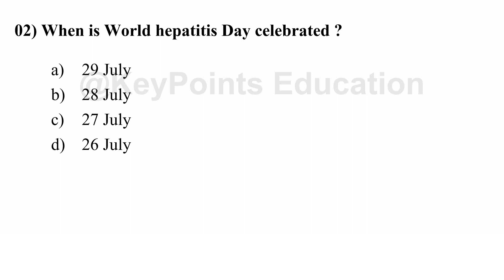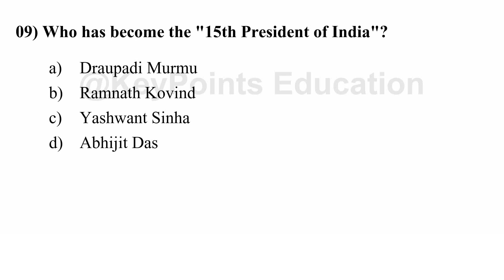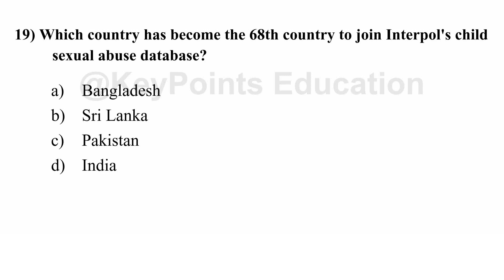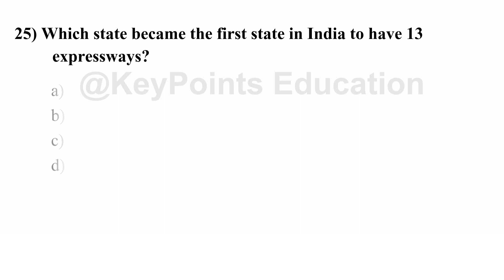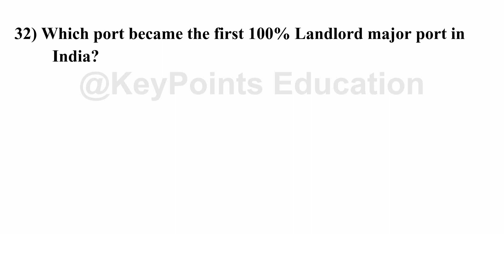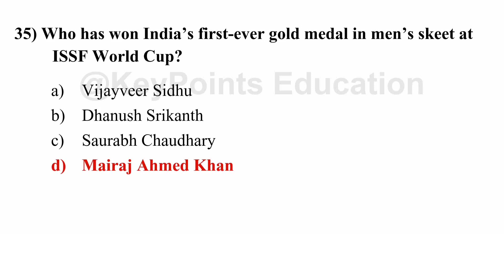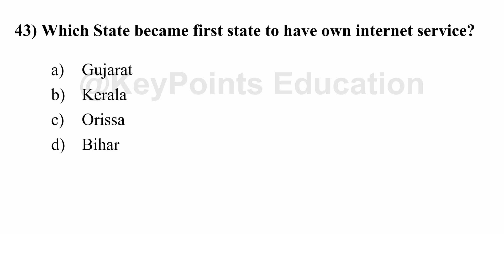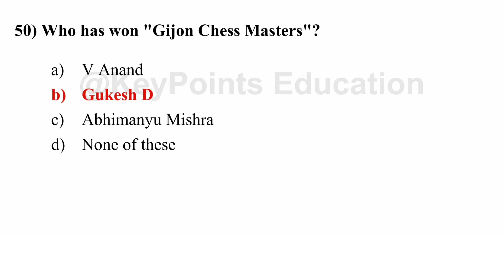July Monthly Current Affairs 2022 | Top 100 Current Affairs | Important MCQs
@KeyPoints Education

complete july current affairs

complete july current affairs 2022

complete july current affairs in english

complete july current affairs in hindi

july 2022 important current affairs

current affairs quiz july 2022

what are the current affairs of india in 2022

what are the latest current affairs

what are the most important current affairs of 2022

current affairs july 2022 pdf download

which is best current affairs site

which is best current affairs channel

which is best current affairs youtube channel

monthly daily current affairs

upsc monthly current affairs

july 2022

july holidays 2022

july month

current affairs for state psc

english current affairs 2022